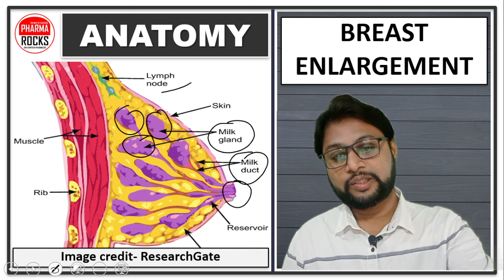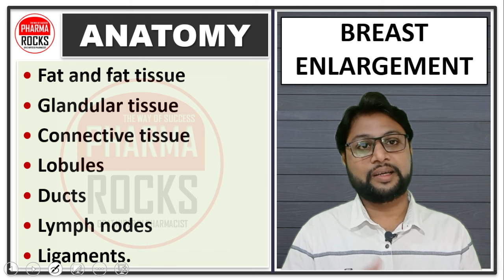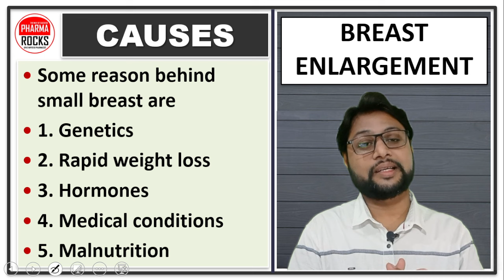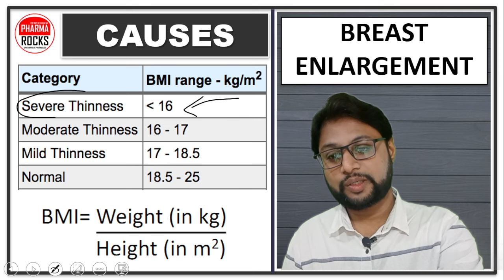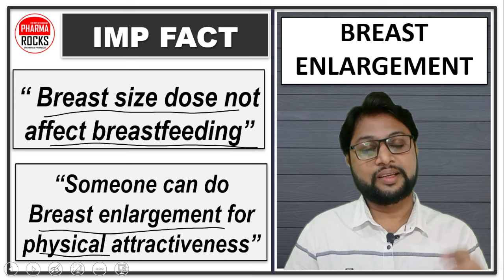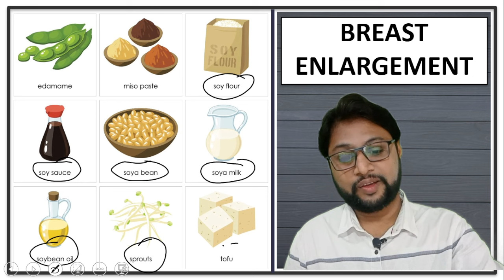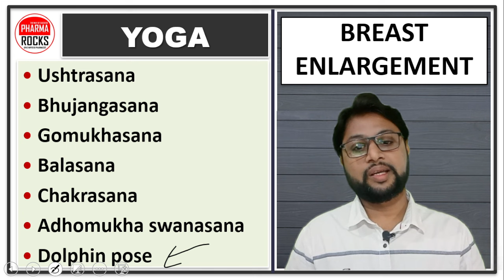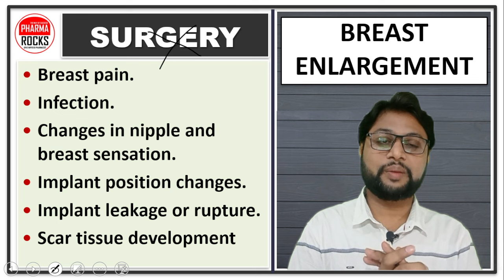छोटा ब्रेस्ट को बड़ा कैसे करें?, ब्रैस्ट का आकार बढ़ाने के उपाय, ब्रेस्ट का साइज छोटा है,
ASSISTANT PROFESSOR
FOUNDER PHARMAROCKS
PHD SCOLAR (GTU AHMEDABAD)

📚 STUDY MATERIAL
👨🏼‍🏫 VIDEO LECTURE
📊 TEST SERIES

ब्रैस्ट का आकार बढ़ाने के उपाय,
ब्रेस्ट का साइज छोटा है,
ब्रैस्ट साइज ऐसे बढ़ाये,
स्तन कैसे बढ़ते हैं?,
ब्रेस्ट का साइज छोटा क्यों होता है?,
मेरे स्तन 15 पर इतने छोटे क्यों हैं?,
स्त्री के दूध कैसे बड़े करें?,
क्या पीने से ब्रेस्ट साइज बढ़ता है?,
ब्रेस्ट साइज कितने उम्र तक बढ़ता है?,
मैं 16 साल का क्यों हूं और स्तन नहीं है?,
क्या कोई पति अपनी पत्नी का दूध पी सकता है?,
ब्रेस्ट टाइट करने के लिए कौन सा तेल सबसे अच्छा है?,
नारियल के तेल से ब्रेस्ट कैसे बढ़ाए?,
लड़कियों का ब्रेस्ट साइज कितना होना चाहिए?,
क्या 30 के बाद स्तन का आकार बढ़ सकता है?,
छोटा ब्रेस्ट को बड़ा कैसे करें?,
मैं अपने स्तन को फिर से खड़ा करने के लिए क्या कर सकती हूं?,
ब्रेस्ट पर तेल लगाने से क्या होता है?,
नारियल का तेल अपने स्तनों पर लगाने से क्या होता है?,